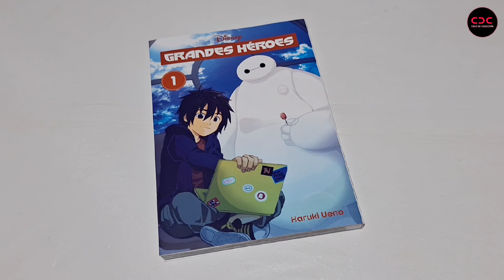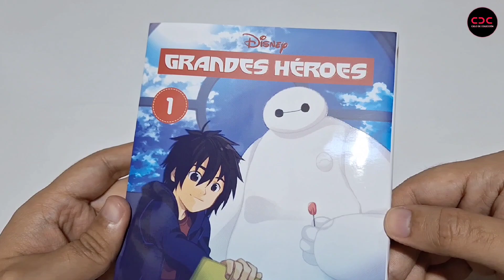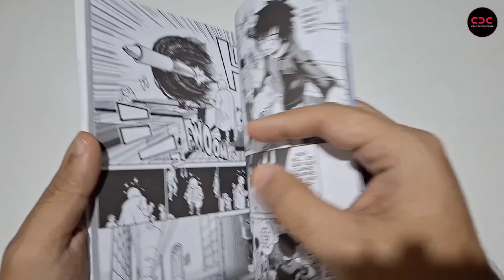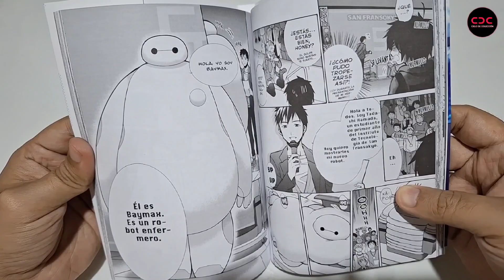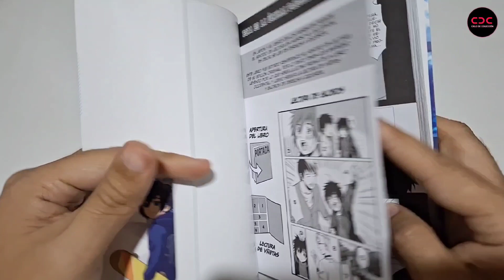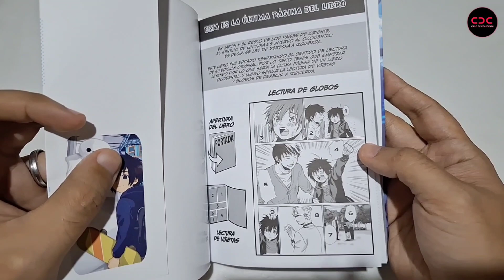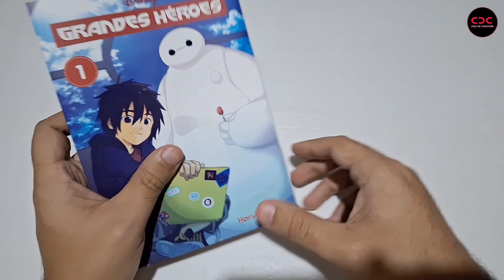Disney Manga - Entrega 6 - Colecciones La Nacion